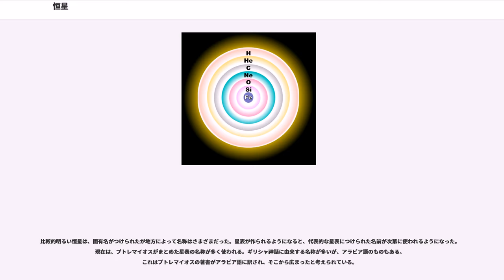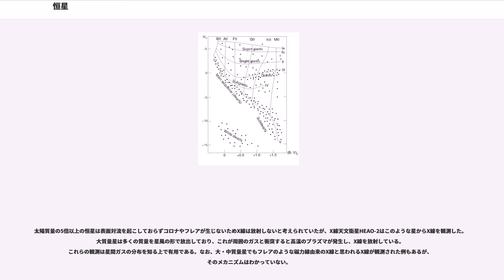恒星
恒星（こうせい）は、自ら光を発し、その質量がもたらす重力による収縮に反する圧力を内部に持ち支える、ガス体の天体の総称である。人類が住む地球から一番近い恒星は、太陽系唯一の恒星である太陽である。

理想気体の状態方程式が示す通り、ガス体の天体は重力に対抗するために内部が高温・高圧にならなければならない。しかし、その一方で宇宙空間の温度は3Kに過ぎず、必ずエネルギーが全方位に流れ出ることになる。これが恒星が輝く理由であり、そのためにエネルギーを供給する源が必要になる。

そのエネルギー源は誕生直後の恒星では自己の重力収縮であるが、やがて水素の原子核融合をエネルギー源とするようになり、一生のほとんどをその状態で過ごす。
重い恒星では、一生の終わり近くになると核融合する元素を水素からヘリウムへ変え、順次原子番号の大きな元素を使うようになり、その過程で収縮と膨張を繰り返す。

「恒星（）」という言葉は、英語「fixed star」の和訳であり、地球から肉眼で見た際に太陽や月または太陽系の惑星に見られるような動きを見せず、天球に恒常的に固定された星々という意味で名づけられた。これに対し、天球上を移動していく星のことを「さまよう人」という意味で「惑星」と名づけられたといわれる。恒星はこのような性質から、古代の人々は恒星の配置に星座を見出してきた。

比較的明るい恒星は、固有名がつけられたが地方によって名称はさまざまだった。星表が作られるようになると、代表的な星表につけられた名前が次第に使われるようになった。現在は、プトレマイオスがまとめた星表の名称が多く使われる。ギリシャ神話に由来する名称が多いが、アラビア語のものもある。これはプトレマイオスの著書がアラビア語に訳され、そこから広まったと考えられている。

それほど明るくない恒星は、主にヨハン・バイエルのバイエル星表に記載された記号で呼ばれる。これはバイエル記号と呼ばれる。星座ごとに明るい順にα星、β星とギリシャ語の記号をつけるもので、足りなくなると小文字のローマ字のアルファベットが、それでも足りないとローマ字の大文字が使われた。バイエルの死後、星座の境界が変更されたため、たとえばα星がない星座などが存在する。また、必ずしも明るい順につけられているわけでもない。具体的には、ギリシャ語のアルファベットと星座名をあわせ、「こと座 α星」などと呼ぶ。国際的にはラテン語を使い、α Lyraeと書く。このとき星座名は属格に活用変化させる。3文字の略符を使い、α Lyr と書いてもよい。4文字の略符もあるが全く使われない。バイエルは混乱を防ぐため、たとえばローマ文字のa星を作らなかった。また、最も星の多い星座でも、Q星までしかつけなかったため、R以降の文字は、変光星などの特殊な天体につけられる。

これよりさらに暗い星は、ジョン・フラムスティードの星表に記されたフラムスティード番号で呼ばれる。恒星を西から順に1番星、2番星と数字の符号をつけるものである。ただし、フラムスティード番号は、南天の星座にはつけられていないなどの弱点がある。フラムスティード番号で、上記のこと座α星を表すと、こと座3番星（3 Lyrae、または 3 Lyr）となる。この番号は、フラムスティードの望遠鏡で見たところ、こと座で西端から3番目にあった星ということになる。

よく、バイエルが命名しなかった暗い星に順番に番号が振られたといわれることがあるが、誤りである。たとえば、オリオン座α星(ベテルギウス)は、フラムスティード番号ではオリオン座58番星となる。多くの恒星が、両者によって命名がされている。ただし、現在はバイエル符号が主に使われ、フラムスティード番号は主にバイエル名のついていない星に使われる。これよりもさらに暗い星は、さらにそののちに決定された星表（HDなど）でつけられた番号や記号で呼ばれる。

太陽系内の惑星は地球との距離が近く、互いの公転による見かけ上の位置変化が大きい。そのため、季節毎で天球上の場所が大きく変わる。しかし、他の恒星の見かけ上の位置変化（固有運動）ほとんど変化しないように見える。これは、太陽以外の恒星は地球から数光年以上の離れた場所にあるためである。

しかし、恒星は天球上で完全に静止しているわけではなく、僅かに固有運動を持つ。明るい恒星では年間0.1秒角以下の固有運動を持つが、太陽に近い星はより速く動き、これらは高速度星と呼ばれる。その中でもバーナード星(HIP87937) は10.36秒角/年の速度で移動し、100年間で満月の半径にほぼ相当する17.